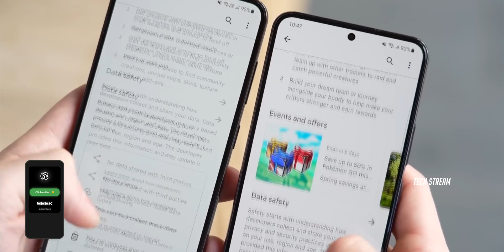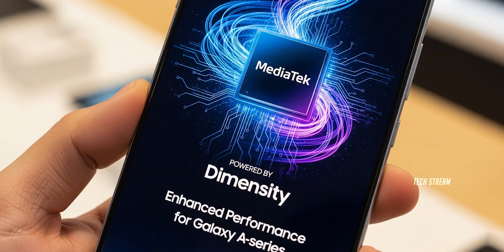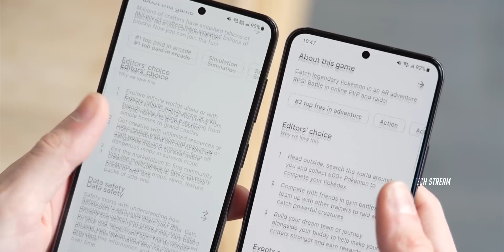Samsung Galaxy A57 5G—Samsung DOOMED the A Series?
The Samsung Galaxy A57 5G with Exynos 1680 benchmark tested! Geekbench scores reveal shocking results—slower CPU but upgraded GPU. Can it compete with Snapdragon & MediaTek Dimensity? Full performance breakdown, gaming test & future of Samsung A-Series!